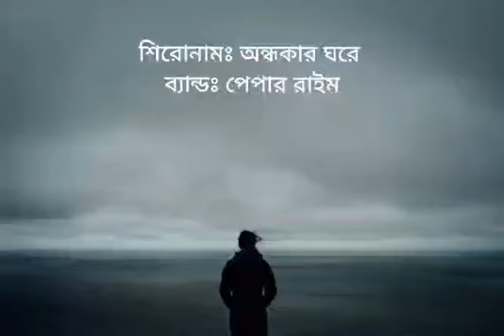Nikhosh kalo cover by Arup baidya